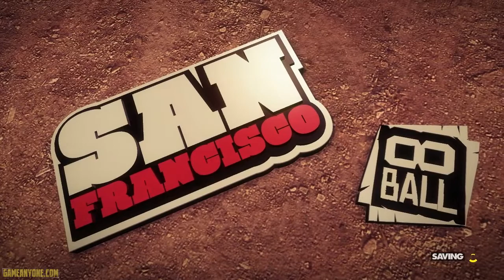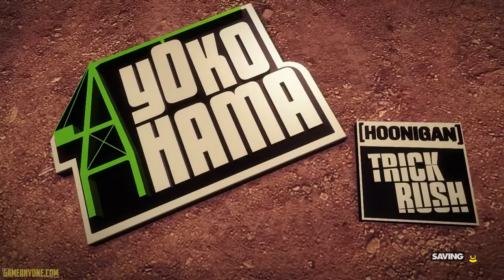DiRT Showdown - LEGEND (Row 3 | 2/2)